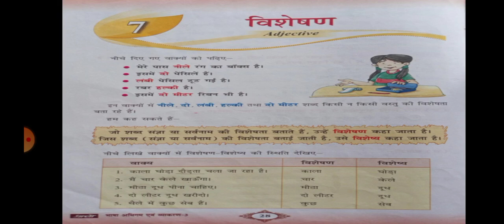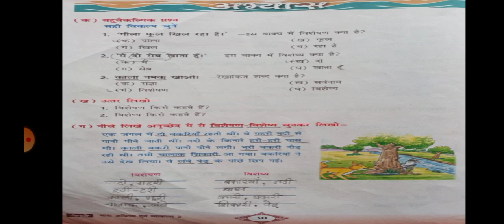Class III Subject-Hindi II Ln.7, विशेषण